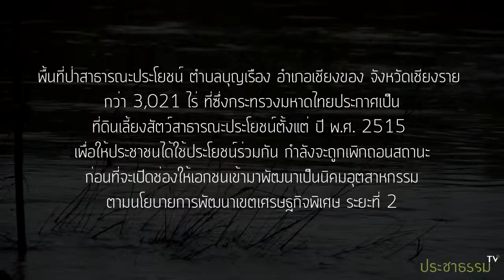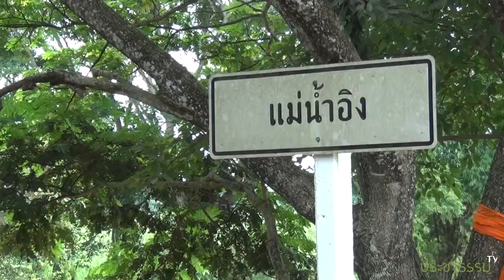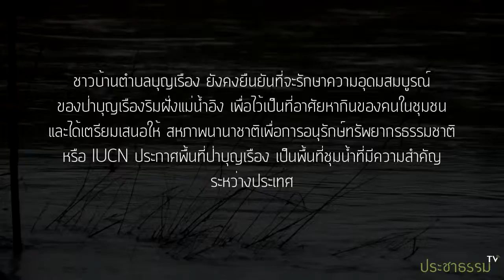เล็งเพิกถอนสถานะที่ดินสาธารณะประโยชน์ สนองนโยบายเขตเศรษฐกิพิเศษ